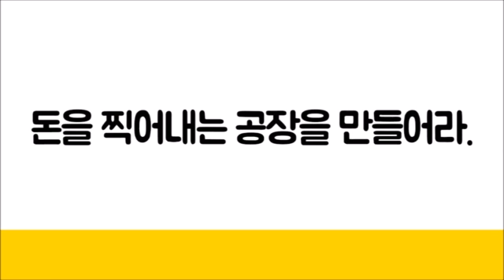[법원경매] 경매성공의 길! 부자마인드 #2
성공적인 경매투자를 위해 먼저 해야 할 것은 현실을 직시하고 인지하는 것이다.
바르게 현실을 바라보고 경매투자에 임하는 투자자가 되어보자!